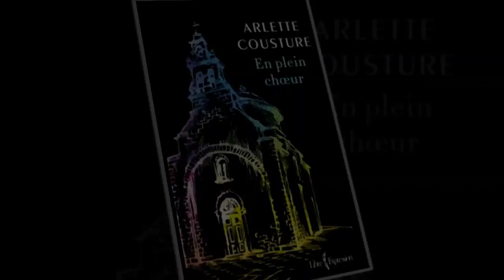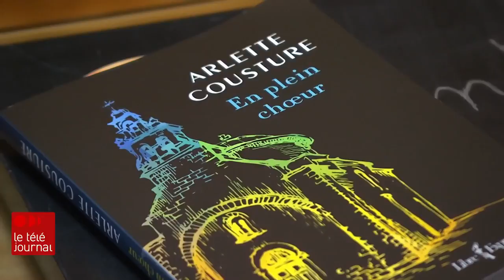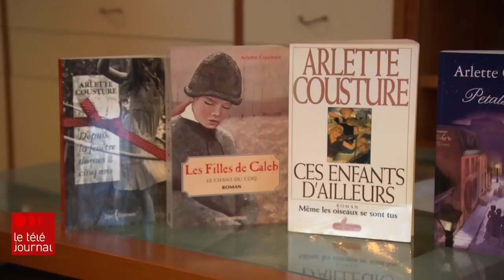Cinq minutes avec Arlette Cousture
L'histoire d'Émilie Bordeleau et d'Ovila Pronovost a marqué notre imaginaire collectif. Plus de 30 ans après « Les filles de Caleb », Arlette Cousture nous revient avec un nouveau livre à saveur historique. « En plein chœur » explore un siècle d'histoire du Québec à travers les récits d'une succession de personnages. Louis-Philippe Ouimet a passé 5 minutes avec cette auteure prolifique.